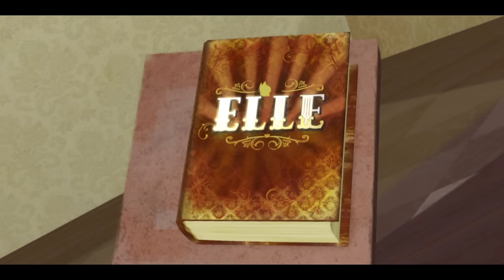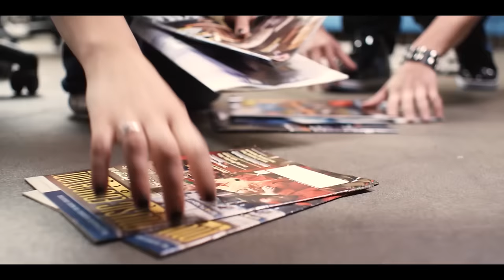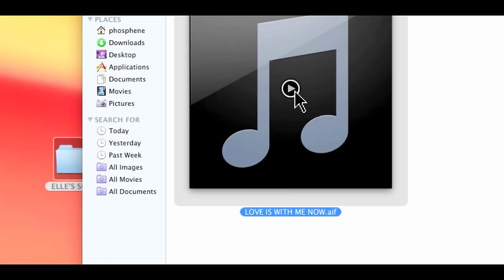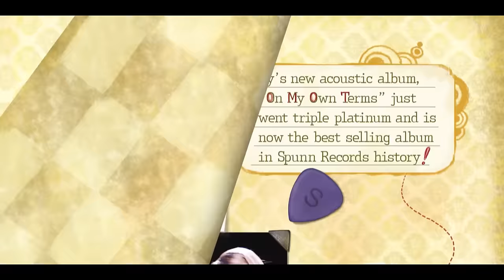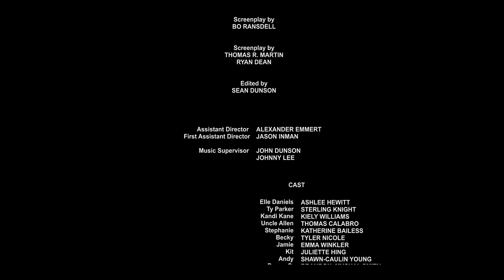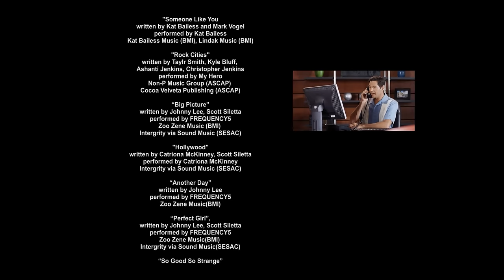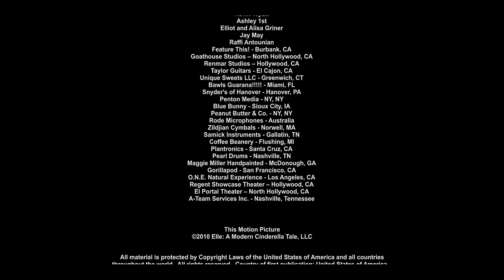Elle: A Modern Cinderella Tale | ROMANCE | Drama Film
Elle: A Modern Cinderella Tale - Elle (Ashlee Hewitt) is a girl who wants to be a singer and lives with her uncle, the owner of a small independent record label, after her parents died.

Elle: A Modern Cinderella Tale (2010)
Director: John Dunson, Sean Dunson
Writers: Sean Dunson(story by), Bo Ransdell(screenplay by), Thomas R. Martin(screenplay by)
Stars: Ashlee Hewitt, Sterling Knight, Kiely Williams
Genre: Drama, Family
Country: United States
Language: English
Release Date: April 2010 (USA)
Filming Location: Los Angeles, California, USA

Storyline:
Elle wants to be a singer/songwriter, but her dreams are cut short by the sudden death of her parents. She moves in with her adoptive uncle, who runs a small independent record label whose biggest act, Sensation, is also Elle's biggest pain. The pop music environment at the label, very different than the country roots she is used to, adds to Elle's feelings of loss and frustration, and her misplaced guilt, which is caused by the fact that her parents had been en route to her performance at the time of her death. But when she meets Ty Parker, a famous pop singer with a passion for "real" music, her repressed ambition is released through a revitalized interest in singing and songwriting.

Reviews:
"I loved this movie very much. It was really sweet and the songs were amazing.

I can't deny that it was pretty predictable but still enjoyable.

I have been a fond of Sterling Knight for very long time now. He is a great actor who always plays his roles perfectly. And he is one of the main reasons why I love Sonny with a Chance. When I saw him in Starstruck I admired him even more. He is going to be the next big Hollywood star who I will always look forward to enjoy his work.

Ashlee Hewitt is another strong beautiful voice who needs to be given more chances to show the world her real talent.

The movie is not that comedy by the way but still there were some good funny moments and other heartwarming ones.

Finally, I had so much fun watching the movie and hearing its songs. I think I would love to watch it again and again anytime."
- written by "american-beauty60" on IMDb.com

Also Known As (AKA):
(original title) Elle: A Modern Cinderella Tale
Brazil Elle: Um Conto de Fadas Moderno
France (DVD title) Elle: La Cendrillon des temps modernes
Germany Elle - Sing' für deinen Traum
Hungary Modern Hamupipőke történet
Italy Elle - L'ultima Cenerentola
Russia Элли: История современной Золушки
Spain Elle: Un moderno cuento de Cenicienta
UK Elle: A Modern Cinderella Tale
USA Elle: A Modern Cinderella Tale

SUPPORT US!

MORE MOVIES!